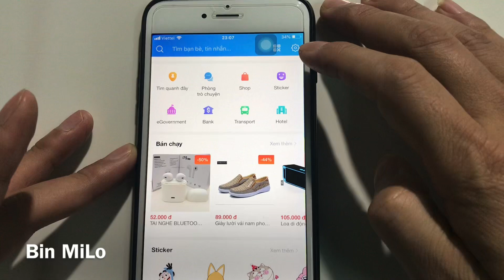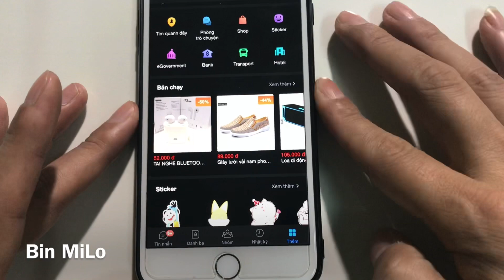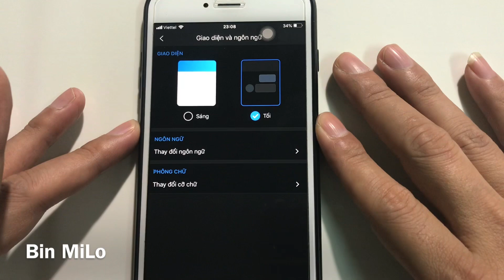Cách đổi nền đen cho zalo cực đẹp